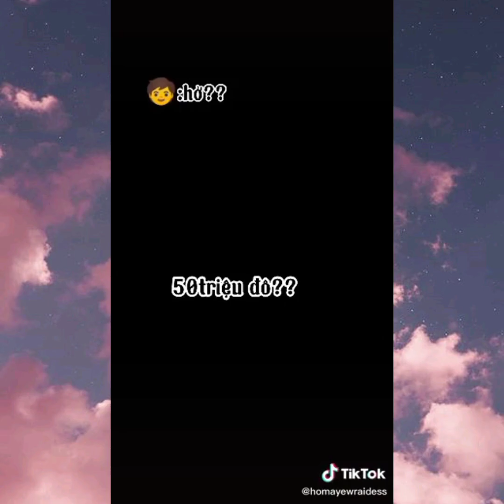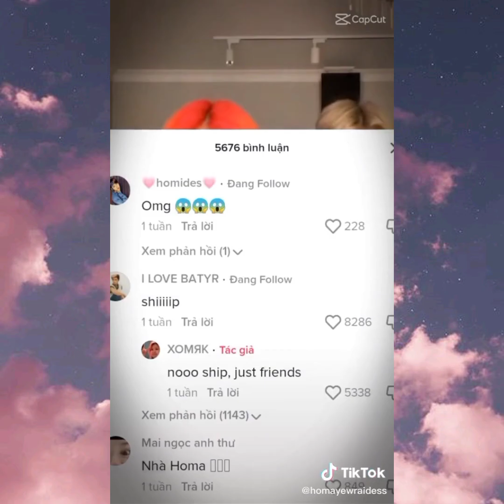Couple Homa x Raidess ❤❤ | Yolo house #213